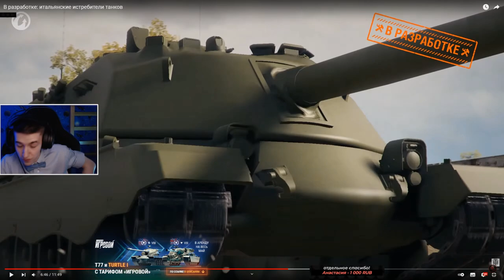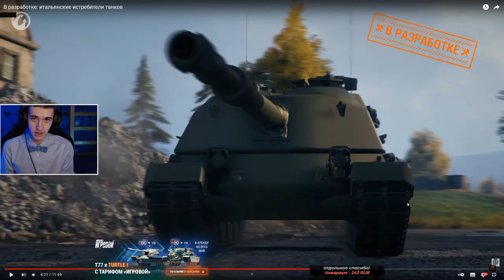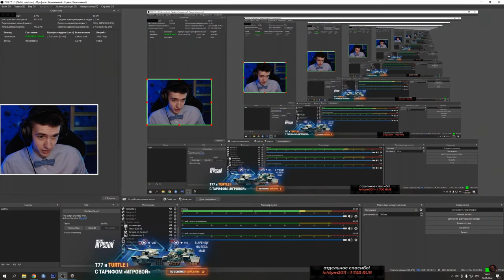КЛУМБА СМОТРИТ: НОВЫЕ ИТАЛЬЯНСКИЕ ПТ